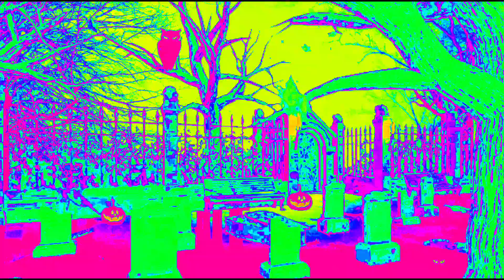remix#1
Remixed#freddy#neverendingstory halloween hellraiser😱